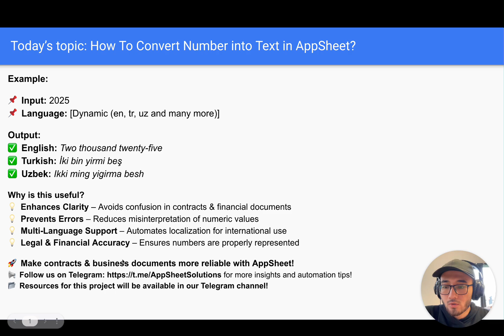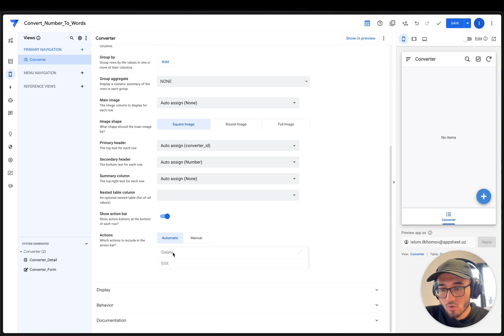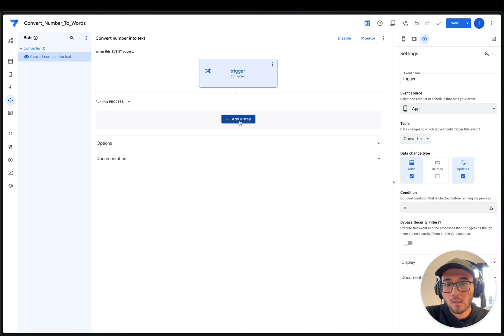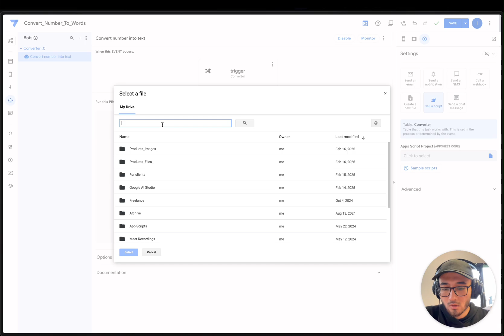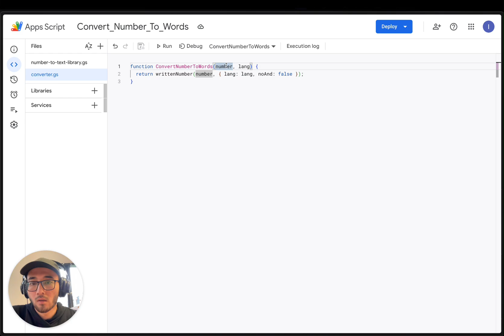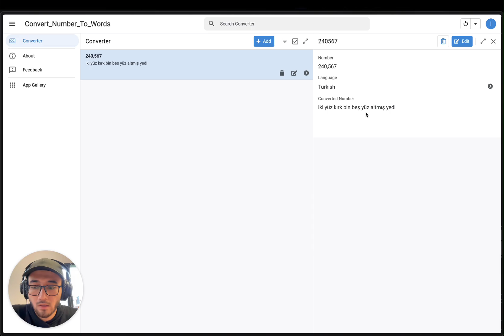How to Convert Numbers into Text (Word) in AppSheet: A Step-by-Step Guide 🚀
Learn how to dynamically convert numbers into words in multiple languages using AppSheet. Perfect for contracts, invoices, and automation!

🔔 Watch now & start automating!